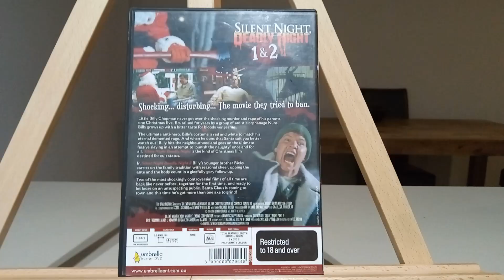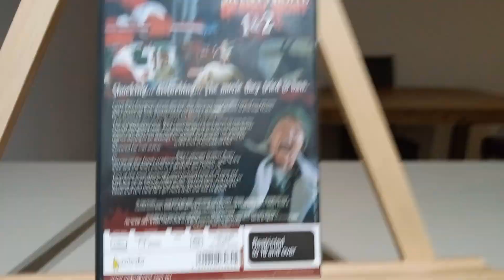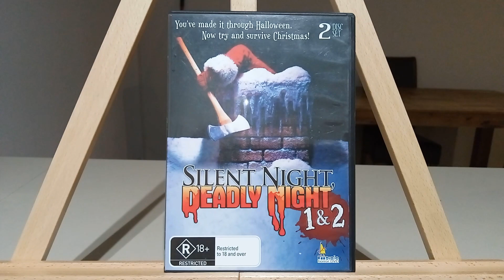SILENT NIGHT DEADLY NIGHT 1 .2 DVD UMBRELLA ENTERTAINMENT